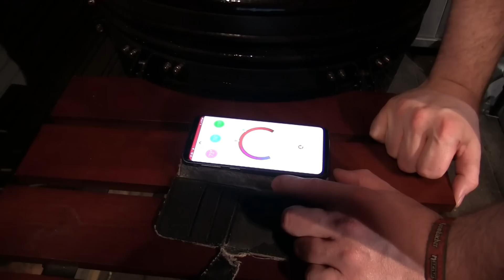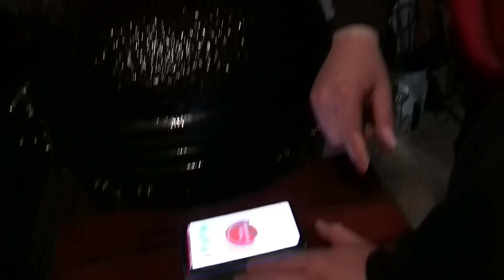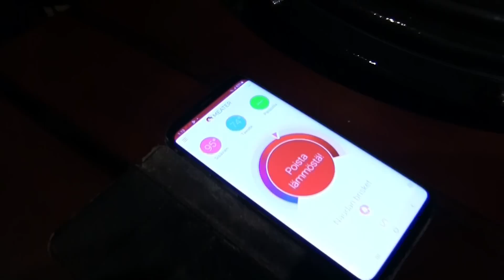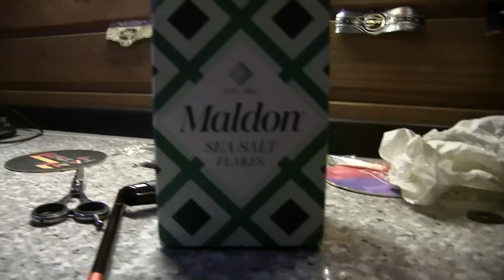Vlokikirja: GrilliTopo, Brisketti ja 2 päivän setti!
@GrilliTopo  tuli käymään Räntsillä ja sattumalta itse @rike1985 tuli myös paikalle. Tästä videonpätkä kahdenpäivän setistä tai settu tai suttu. Kahden päivän aikana tottakai grillattiin reilusti, puhuttiin skeidaa ja muutama virvokekin meni. Huom! Videossa ei oo mitään järkee, älä kokeile kotona. GrilliTopoa ei vahingoitettu kuvauksissa eikä Rikeäkään kovin paljon.